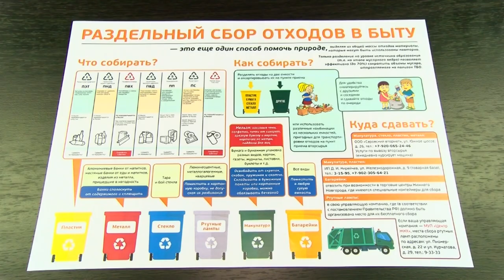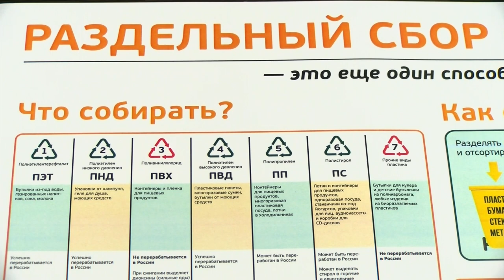Раздельный сбор мусора в Сарове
Уже давно экологи всего мира бьют тревогу – наша планета стремительно зарастает мусором. Помочь природе и хоть как-то минимизировать ущерб может каждый из нас. Первый шаг на пути спасения экологии – сортировка мусора.